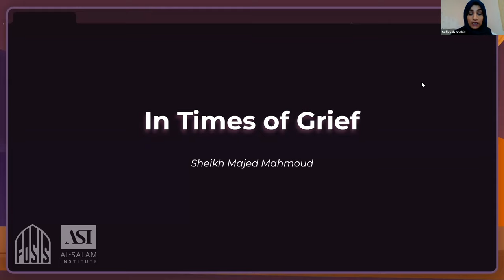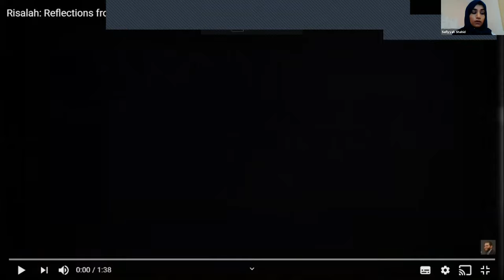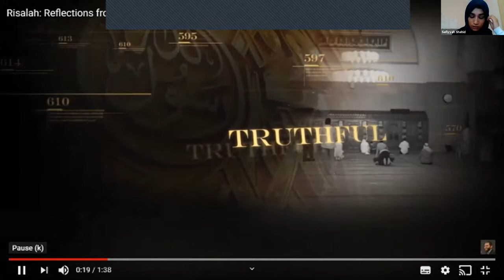FAC 57 | Majed Mahmoud | Patience in times of Grief